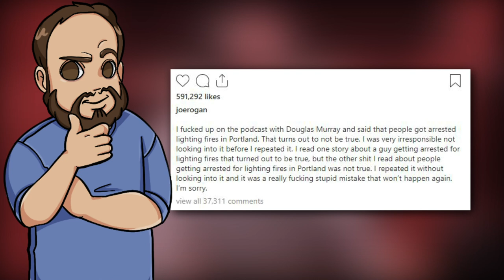Everything Wrong with Kanye West on the Joe Rogan Experience Podcast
Kanye West finally went on the Joe Rogan Experience podcast for a 3-hour conversation, and was bad. Joe Rogan and Kanye West discussed his 2020 campaign for president, his bipolar disorder, as well as some conspiracy theories, but Joe Rogan was out of form when talking to Kanye West, and we need to discuss it.

Books:
Good Reasons for Bad Feelings
Saving Normal
The Emporer’s New Drugs